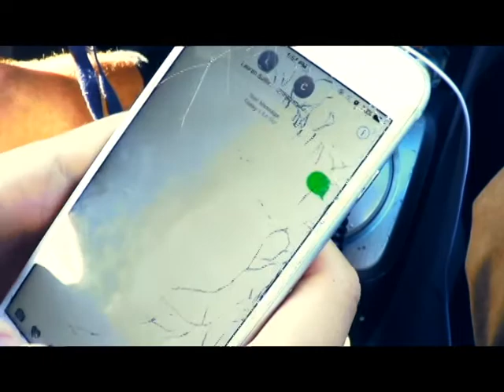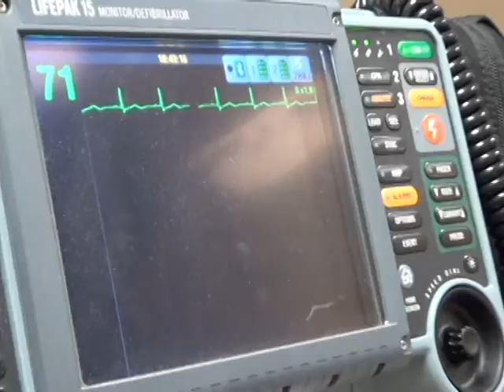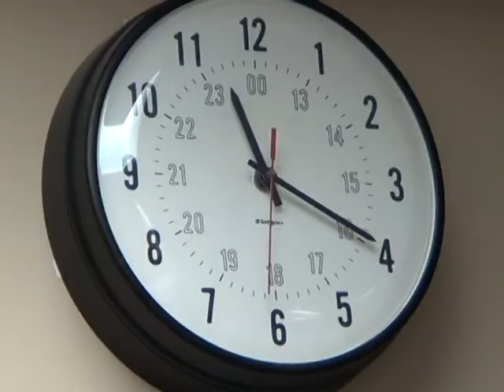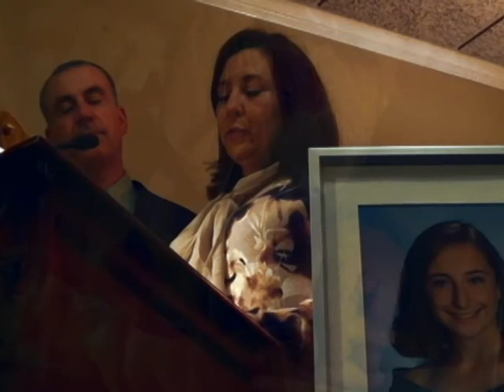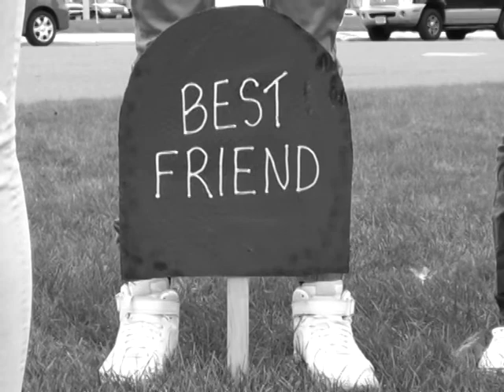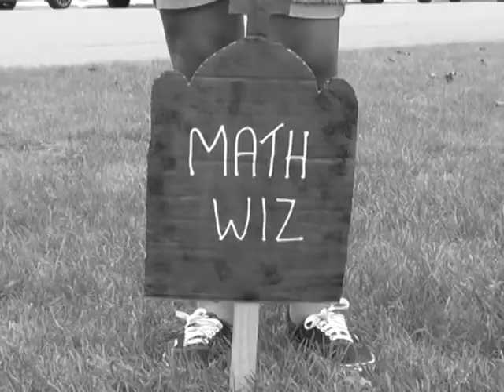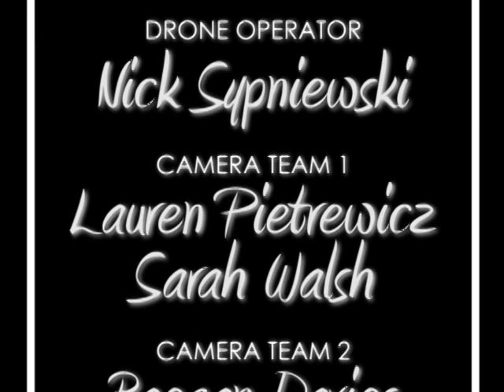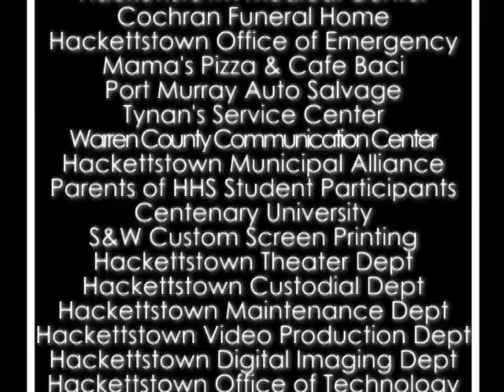Hackettstown High School's Every 15 Minutes 2017